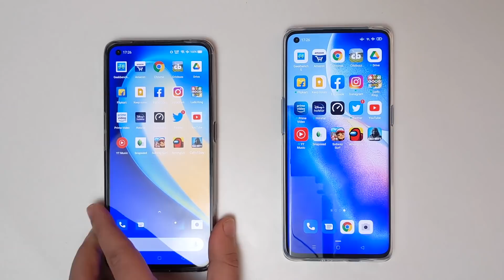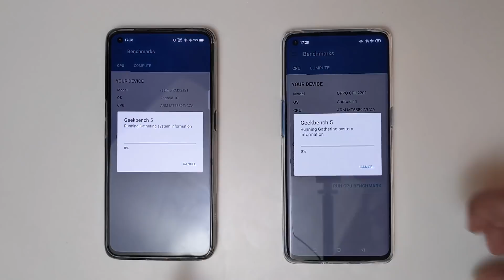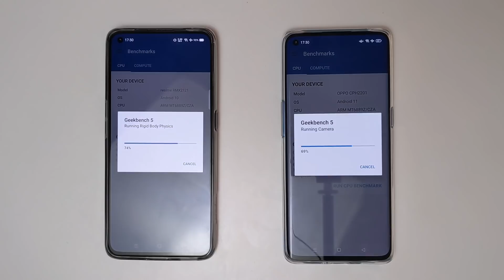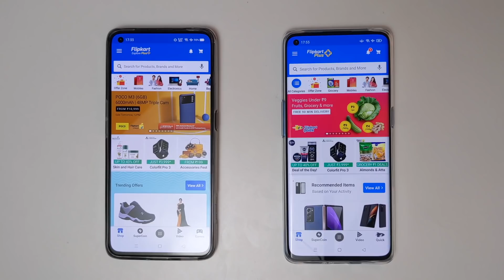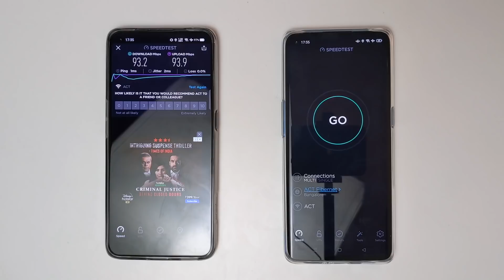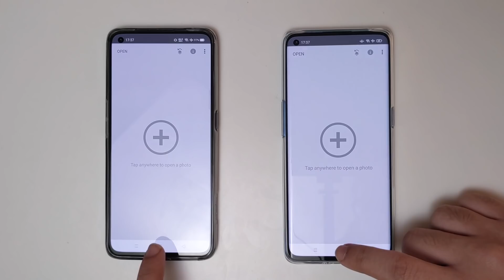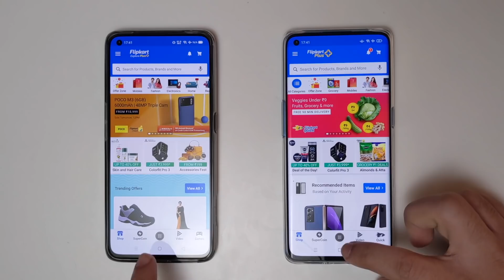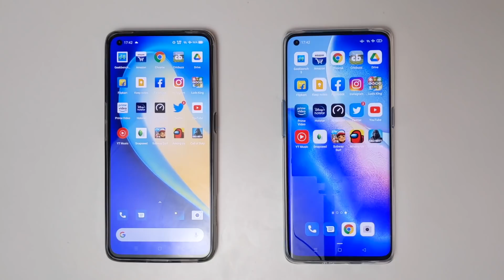Realme X7 Pro vs Oppo Reno 5 Pro Speedtest Comparison! Dimensity 1000+ | Which Is Faster?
Both the Realme X7 Pro and the Oppo Reno 5 Pro 5G have the same MediaTek Dimensity 1000+ processor. If you're wondering which phone performs faster and if one performs better than the other despite having the same chipset, this video is for you!

Follow Sumukh Rao on...